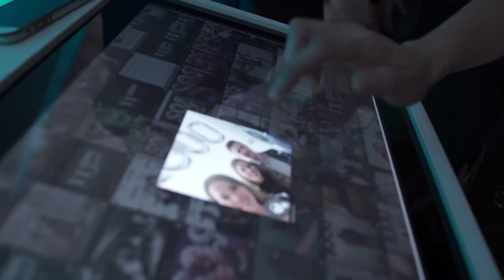Photo Kiosk Rental - Hashtag Printer